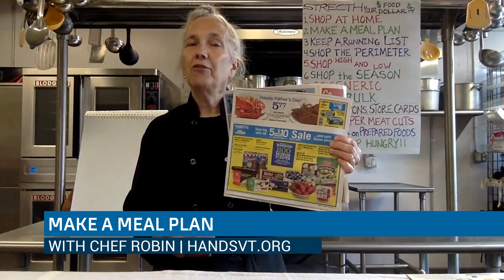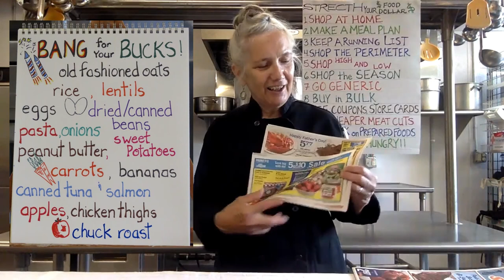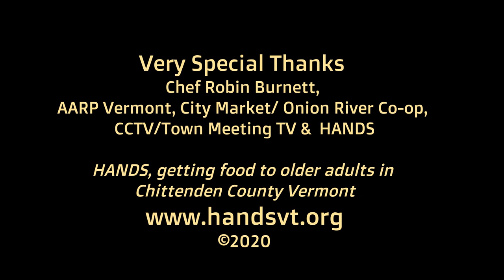HANDS in the Kitchen: Stretch Your Food Dollars and Get More Bank for Your Buck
Chef Robin recommends ways to stretch your food dollars and get more bang for your buck with smart planning, shopping, food prep and selections of healthy alternatives. Produced by HANDS (handsvt.org), with the support of AARP Vermont, City Market/ Onion River Coop, and CCTV/ Town Meeting TV.